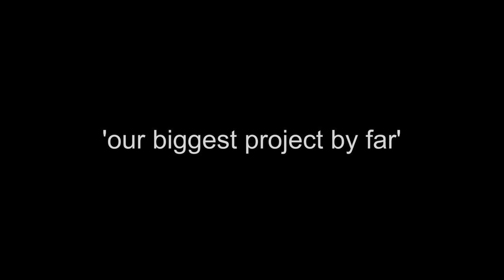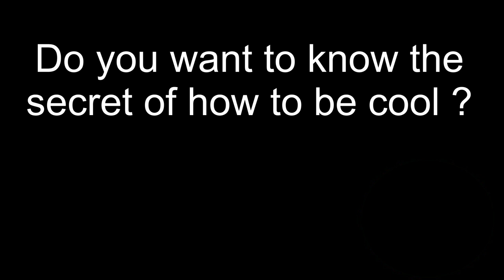Battlefield 6 Official Trailer | Battlefield VI Reveal trailer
Battlefield VI Reveal Trailer 2020